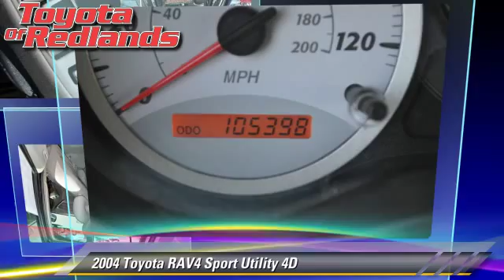Toyota Scion of Redlands, Redlands CA 92373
Toyota Scion of Redlands

[DFIN:2:2324415:I:4DFC57F3:6580f82eaae0ff529c99c510a67cd71e]